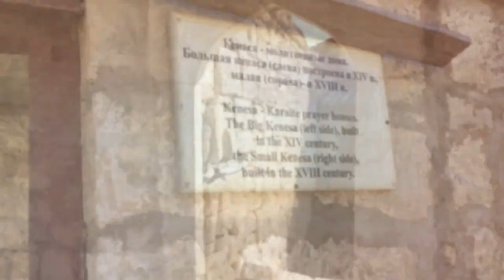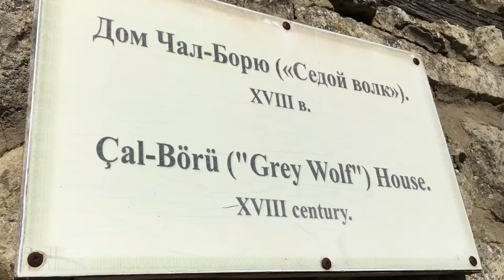Чуфут-Кале — монументальный пещерный город Крыма//История Крыма//Краткий обзор данного путешествия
Пещерный город Чуфут-Кале в Крыму – это одно из самых интересных мест на его территории, затмевающее все многочисленные пещерные объекты, которыми так славится полуостров. Благодаря своей хорошей сохранности и широкой известности он на протяжении многих десятилетий является предметом пристального внимания не только туристов, но и ученых, открывающих новые подробности его существования.